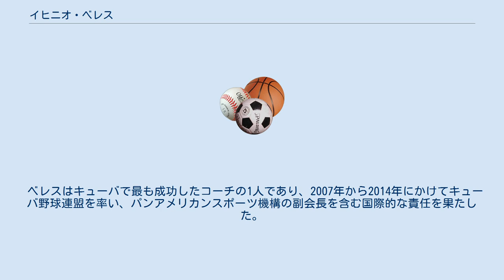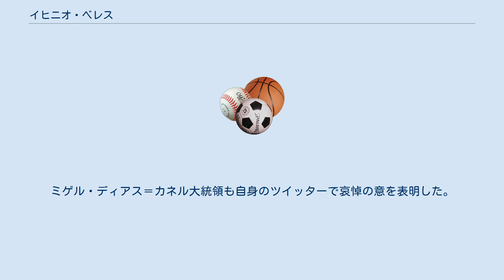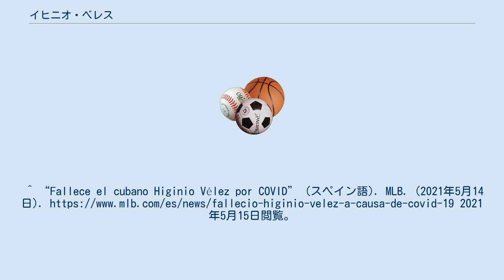イヒニオ・ベレス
サンティアーゴ・デ・クーバ出身の人物
イヒニオ・ベレス・カリオン（Higinio Vélez Carrión、1947年 - 2021年5月12日）はキューバの野球指導者。
元キューバ代表監督。
元キューバ野球連盟会長。
 サンティアーゴ・デ・クーバ出身。
マニュエル・ファハルド国立体育大学卒業。
 1999年から2001年まで3年連続してサンティアーゴ・デ・クーバを優勝に導く。
 アテネオリンピックで2004年オリンピックタイトルを獲得。
 WBCではキューバ代表を2回にわたって務める。
2006年のWBC決勝後のインタビューでは、「まずは日本におめでとうと言いたい」とさわやかに勝者をたたえる会見を行い、話題となる。
 ベレスはキューバで最も成功したコーチの1人であり、2007年から2014年にかけてキューバ野球連盟を率い、パンアメリカンスポーツ機構の副会長を含む国際的な責任を果たした。
 2021年5月12日、新型コロナウイルス感染症（COVID-19）による合併症のため死去した。
74歳没。
^ a b “Diaz-Canel regrets death of president of Cuban Baseball Federation” (英語). Prensa Latina. (2021年5月14日). 2021年5月15日閲覧。
^ “Fallece el cubano Higinio Vélez por COVID” (スペイン語). MLB. (2021年5月14日). 2021年5月15日閲覧。